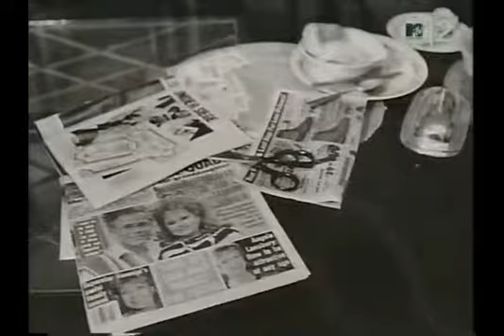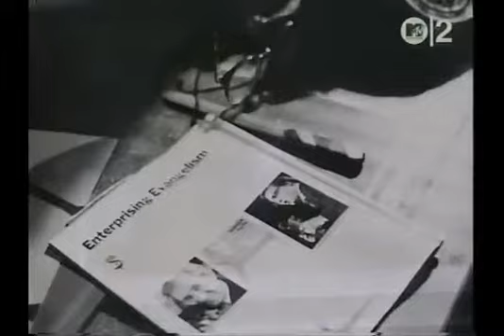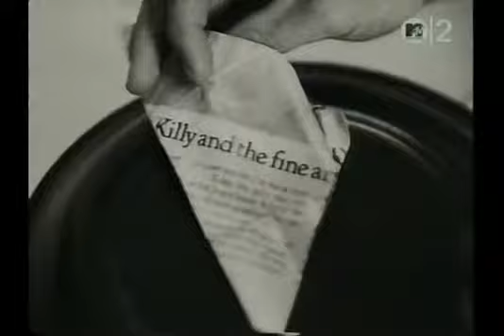Stevie Wonder - Skeletons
from 1987's "Characters"